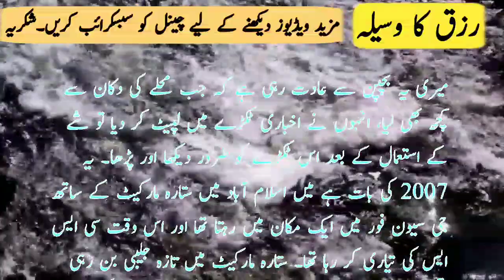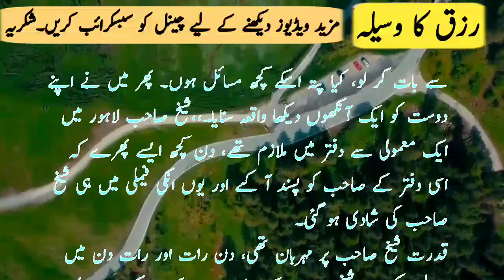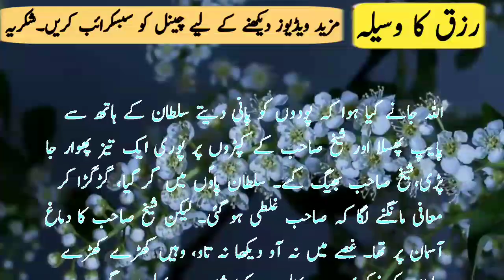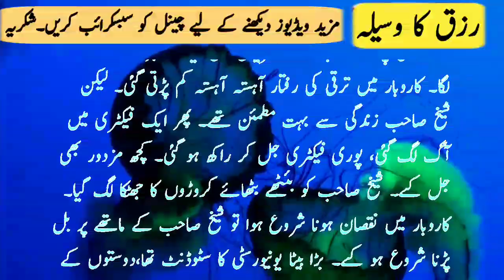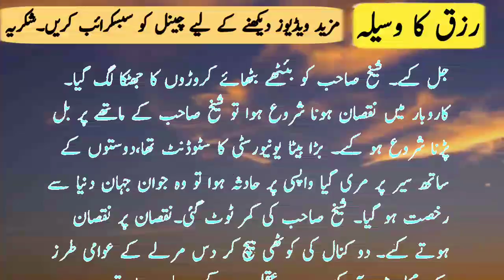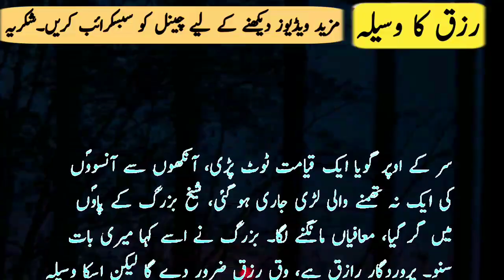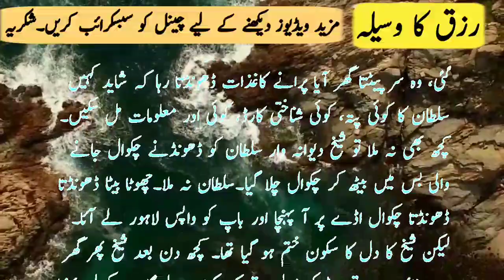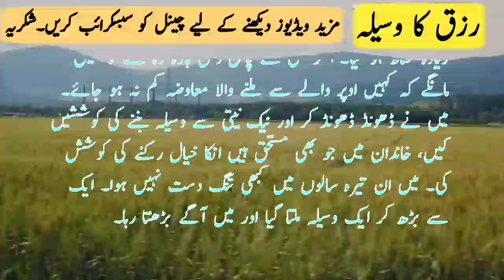Kisi Ke RIZQ ka Waseela Banay | Aane Walay Rizq Ka Waseela Kon | Novel Book Voice